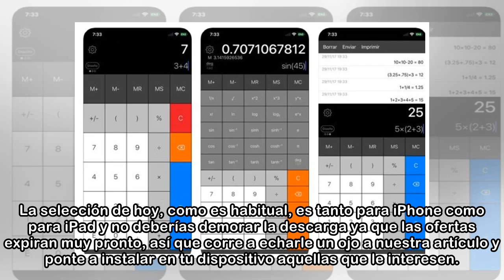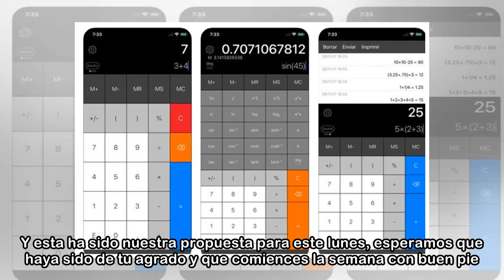Estas son las apps gratis para iPhone SOLO HOY, ¡descárgalas!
Después de un estupendo fin de semana, aunque algunos continúan en forma de puente, seguro que lo que menos te apetece es la vuelta a la rutina. Nuestra cometido sin embargo es tratar de ofrecerte los...